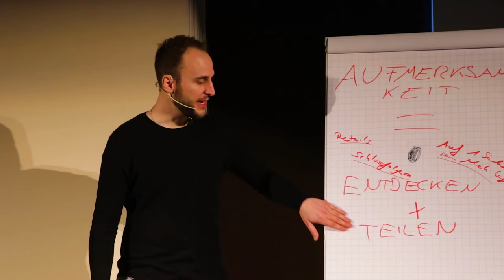99% von Frauen werden dich meiden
Frauen achten bei einem Mann auf ein besonderes Signal: Wie ER sich in ihrer Nähe fühlt. Wenn du folgendes beachtest, dann können sich Frauen jedoch bei dir fallen lassen und sich öffnen. Flirten ist eine Kunst, die du erlernen kannst.